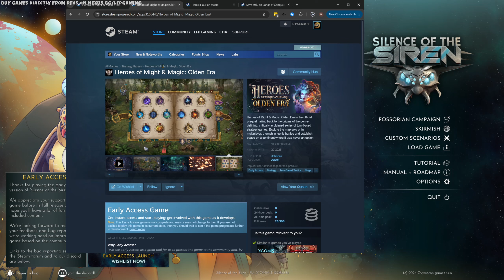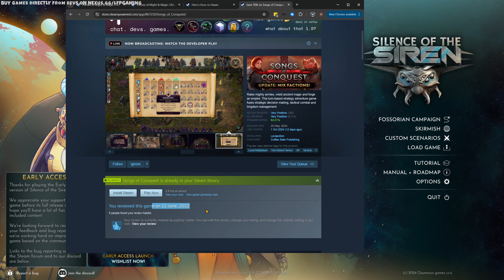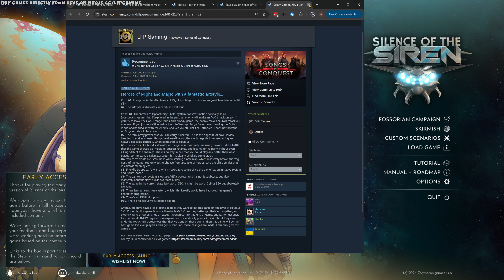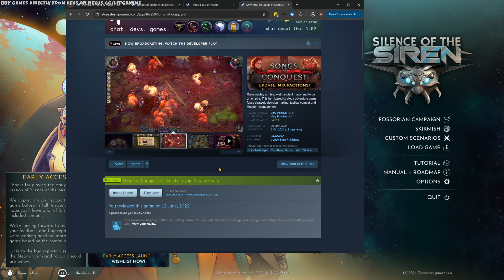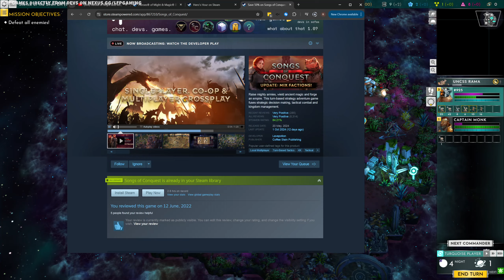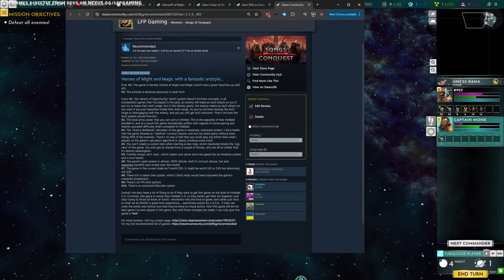Silence of the Siren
I play some Silence of the Siren... How does it compare to something like Heroes of Might and Magic or Songs of Conquest? Is it worth buying or playing for €30?

PC Specs: Nvidia RTX 3080 GPU with AMD Ryzen 5 3600 CPU and 64GB DDR4 RAM

A key for the game was provided by the devs for the purpose of the review.

0:00 Opening Issues
9:15 Gameplay
56:29 Final Verdict

Steam description: "Turn-based sci-fi strategy game that combines exploration and exciting clashes on the battlefield. Take control over several different species, raise powerful armies and destroy your opponents!"